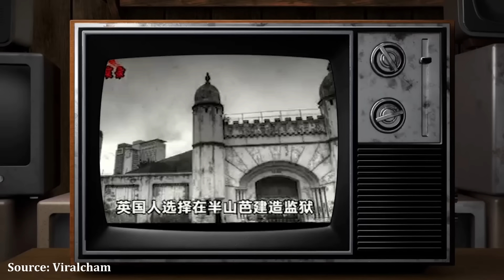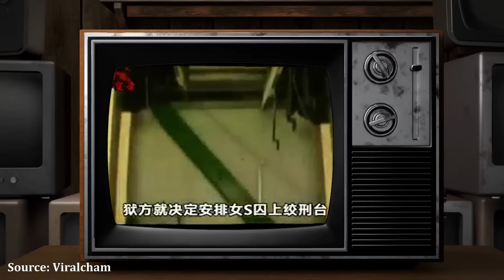【故事】曾经是个恐怖监狱的商场?! 隐藏着一个不为人知的秘密??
希望你们会喜欢我的影片。😊😊
如果你喜欢的话，记得要赞，订阅和分享给你朋友看！！❤️❤️❤️
FacebookⒻ：  kaiheng.l​​​.